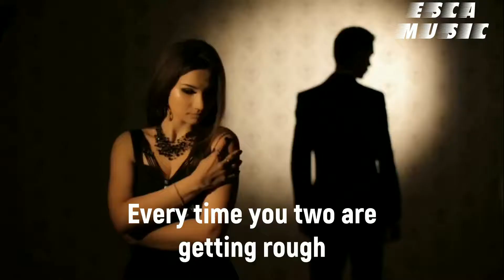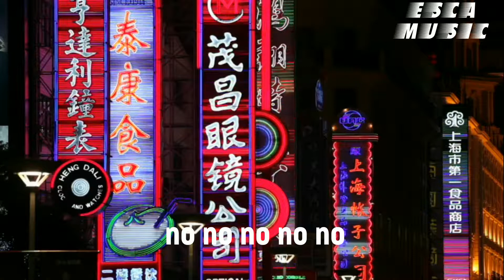Fat Rat - No no no (Lyric Video)